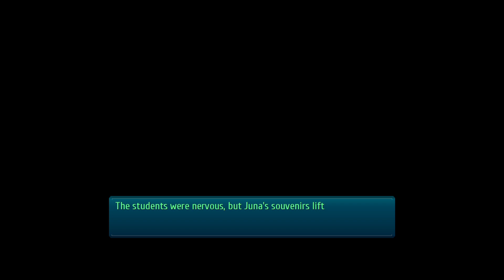Trails Of Cold Steel III (Japanese Voice) - Part 79 - Gaius Worzel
The last member of class VII to appear